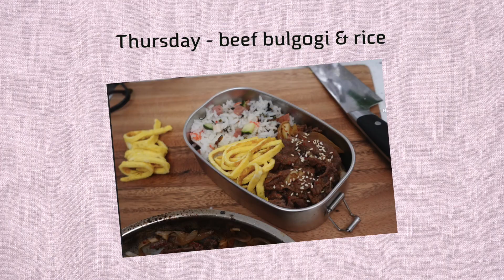I made my husband Korean food for a week | Korean lunch box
Obviously there is a lot more to Korean food - my favorites are the soups, ramens, and rice cakes...but they cant be bentoed!

0:00 Bibimbap
4:55 Barbecue Pork & Rice
10:23 Gimbap (Tuna Crab & Spam Egg)
18:14 Bulgogi & Rice
22:15 Potato Salad & Tuna Rice Balls & Spinach Rice Balls